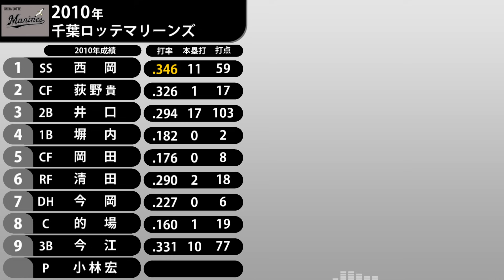2010年 千葉ロッテマリーンズ 1-9+α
75勝67敗2分 勝率.528(3位・日本一)
監督:西村 徳文(1年目)

今岡は出場試合は少ないですがPSで活躍していたので入れています
金泰均は①だけ入れています